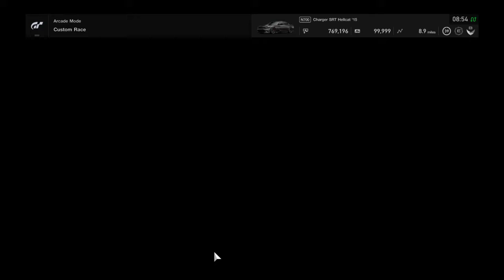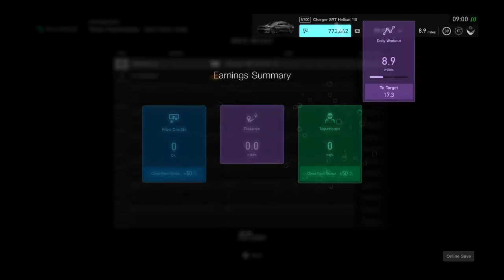Gran Turismo®SPORT_20210120..Dodge Charger SRT Hellcat gameplay and replay @ Tokyo